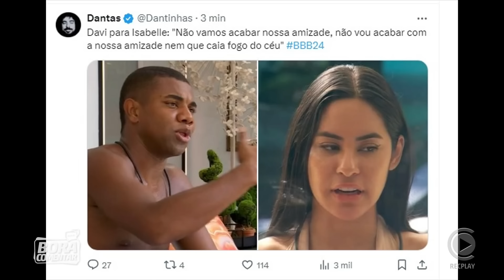🚨Davi discute com Isabelle e treta rende! Amizade fica extremecida? ✂️Dieguinho